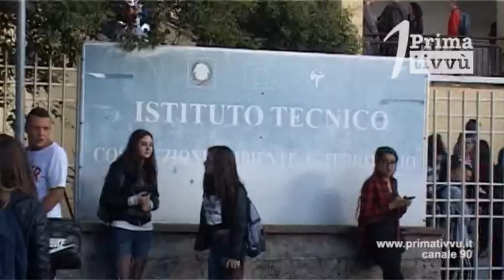In Campania a scuola il 24 settembre. Fortini: “Non c’è altra possibilità”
Ora è ufficiale in Campania le scuole riapriranno il 24 settembre. La scelta anticipata da tempo dall’assessore Fortini, anche ai nostri microfoni, è stata ufficializzata al termine dell’incontro con sindacati e associazioni di genitori